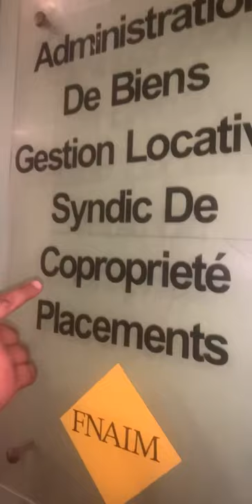Sanson gistion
BIENVENUE À MARSEILLE IL Y A LA MER ET LA MERDE

NOUS ON PRÉFÈRE LA MERDE.

ON SORT LE RUNNER OÙ ON JOUE AU MARONEUR...
ON JOUE AU MARONEUR!! APRÈS ON SORT LE RUNNER

BENGOUS TIÉ LA FAMILLE OUESKON VA RDV DANS L'OCTOGONE CHEZ LA TEAM🎙SOREL🛎LE 30 NOVEMBRE⚰

MONTAGE ET RÉALISATION FAITE PAR TÉLÉPHONE 🎬

RÉSEAUX OFFICIELS :☎️📞